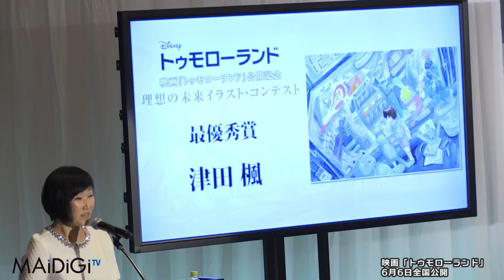本田望結、“謎の美少女”に？キャイ～ンと決めポーズ！映画「トゥモローランド」イベント1 Miyu Honda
人気子役でフィギュアスケート選手の本田望結（ほんだ・みゆ）ちゃんが6月4日、東京都内で行われたディズニーの新作映画「トゥモローランド」（6日公開）の公開記念イベントに登場。

　この日は、ウォルト・ディズニーが描いた理想の未来構想を基にした同映画のテーマにちなんで、それぞれが考える「理想の未来」をテーマにしたイラストを自由に描く「理想の未来　イラスト・コンテスト」の表彰式が行われた。北海道から鹿児島まで、3歳から88歳までの幅広い世代が描いた399点の作品の中から、15作品が選ばれ表彰された。望結ちゃんは、お笑いコンビ「キャイ～ン」の天野ひろゆきさんとウド鈴木さんとともに、特別審査員として、劇中の謎の美少女・アテナをイメージした衣装を着て、プレゼンターを務めた。

　「トゥモローランド」はジョージ・クルーニーさん主演のミステリーアドベンチャー映画。見慣れないピンバッジに触れてテクノロジーの発達した世界（トゥモローランド）へ行ったケイシー（ブリット・ロバートソンさん）と、トゥモローランドの存在を知る男フランク（クルーニーさん）、謎の少女アテナの壮大な冒険が描かれる。

Miyu Honda: To become a "mystery pretty girl"? Signature pose with "Kyaeen"! "Tomorrow Land" movie event 1

Popular child actress and figure skating athlete Miyu Honda attended a press conference on the movie "Tomorrow Land", a new product of Disney in Tokyo on June 4th.

This day marked the award ceremony for the "Ideal Future Illustrator Contest", where people freely draw their imagination about their "Ideal Future", which is based on the concept for an ideal future drawn out by Walt Disney.